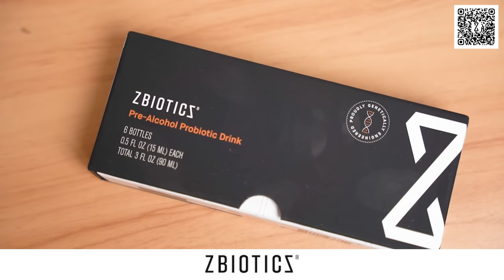Why Rolexes Are Breaking All The Time.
Want me T&H content? Uncensored conversations? A place to ask questions and hangout?

Michael Rolex broke...some dude who threw his down a mountain broke...what's going on! Today the boys talk about how tough watches actually are, how does water resistance work, how tough should we expect a watch to be and how do we care for one?

NOTE: there are NO giveaways in the comments section of this video